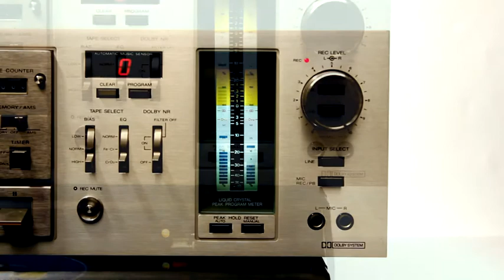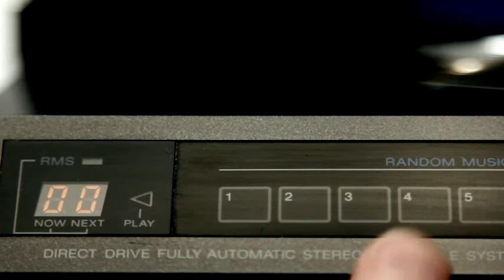Sony PS-FL770 front loading turn table with lineair tracking arm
The PS-FL770 is the high-end record player that is part of the Precise V-77 set , the top-of-the-line 35.5 cm Precise set. Because its front loading mechanism, it does not require clear space on top to load records; it is actually the base for the whole Precise V-77 set which stack beautifully on top of it.

The PS-FL770 has a lineair tracking arm similar to those found on top models like the PS-X600 and the PS-X555ES . It's fully automatic and even has a random music sensor that recognizes the tracks on an album and allows you to program your records like a CD!